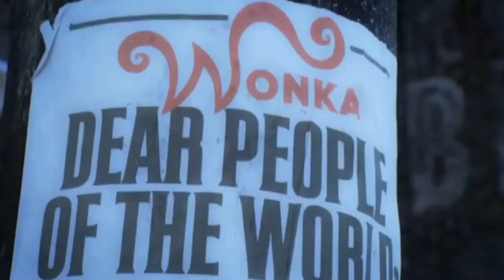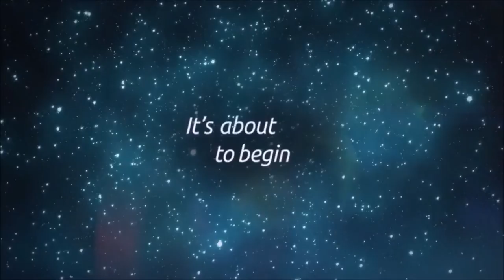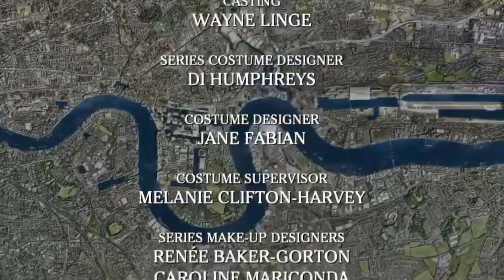I Went to a Movie Premiere - Vlog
On 24 February 2022, Russia invaded Ukraine, in a major escalation of the Russo-Ukrainian War that began in 2014. The invasion caused Europe's fastest-growing refugee crisis since World War II,[16][17] with more than 6.9 million Ukrainians fleeing the country[18] and a third of the population displaced.[19][20]

In 2014, Russia invaded and annexed Crimea, and Russian-backed separatists seized part of the Donbas of south-eastern Ukraine, consisting of Luhansk and Donetsk oblasts, sparking a regional war.[21][22] In 2021, Russia began a large military build-up along its border with Ukraine, amassing up to 190,000 troops and their equipment. In a televised address shortly before the invasion, Russian president Vladimir Putin espoused irredentist views,[23] challenged Ukraine's right to statehood,[24][25] and falsely[26] claimed Ukraine was governed by neo-Nazis who persecuted the ethnic Russian minority.[27] Putin also alleged that eastward expansion by the North Atlantic Treaty Organization (NATO) threatens Russia's national security, which it has disputed.[28] Russia demanded NATO stop expanding and permanently bar Ukraine from ever joining the alliance.[29] Multiple nations accused Russia of planning to attack or invade Ukraine, which Russian officials repeatedly denied as late as 23 February 2022.[33]

On 21 February 2022, Russia recognised the Donetsk People's Republic and the Luhansk People's Republic, two self-proclaimed breakaway statelets in Donbas controlled by pro-Russian separatists.[34] The following day, the Federation Council of Russia authorised the use of military force, and Russian troops overtly entered both territories.[35] The invasion began on the morning of 24 February,[36] when Putin announced a "special military operation" to "demilitarise and denazify" Ukraine.[37][38] Minutes later, missiles and airstrikes hit across Ukraine, including the capital Kyiv, shortly followed by a large ground invasion from multiple directions.[39][40] Ukrainian president Volodymyr Zelenskyy enacted martial law and a general mobilisation of all male Ukrainian citizens between 18 and 60, who were banned from leaving the country.[41][42]

At the start of the invasion, Russian attacks were launched on a northern front from Belarus towards Kyiv, a northeastern front towards Kharkiv, a southern front from Crimea, and a southeastern front from the cities of Luhansk and Donetsk.[43][44] During March, the Russian advance towards Kyiv stalled. Amidst heavy losses and strong Ukrainian resistance, Russian troops retreated from Kyiv Oblast by 3 April. On 8 April, Russia announced that its forces in southern and eastern Ukraine would be placed under the command of General Aleksandr Dvornikov, and some units withdrawn from northern Ukraine were subsequently redeployed to the Donbas.[45] On 19 April, Russia launched a renewed attack across a 500 kilometres (300 mi) long front extending from Kharkiv to Donetsk and Luhansk, with simultaneous missile attacks directed at Kyiv in the north and Lviv in western Ukraine.[46] By 13 May, Russian forces near Kharkiv had withdrawn following a Ukrainian counter-offensive. By 20 May, Mariupol fell to Russian troops following a prolonged siege of the Azovstal steel works.[47][48]

The invasion has received widespread international condemnation. The United Nations General Assembly passed a resolution condemning the invasion and demanding a full withdrawal of Russian forces.[49] The International Court of Justice ordered Russia to suspend military operations and the Council of Europe expelled Russia. Many countries imposed sanctions on Russia, which have affected the economies of Russia and the world,[50] and provided humanitarian and military aid to Ukraine.[51] Protests occurred around the world; those in Russia were met with mass arrests and increased media censorship,[52][53] including a ban on the words "war" and "invasion".[40] Numerous companies withdrew their products and services from Russia and Belarus, and Russian state-funded media were banned from broadcasting and removed from online platforms. The International Criminal Court has opened an investigation into crimes against humanity in Ukraine since 2013, as well as war crimes in the 2022 invasion.[54]

After the Soviet Union (USSR) dissolved in 1991, Ukraine and Russia maintained ties. In 1994, Ukraine agreed to sign the Nuclear Non-Proliferation Treaty as a non-nuclear-weapon state, and dismantle the remaining nuclear weapons in Ukraine, that the USSR had left behind there when it dissolved.[55] In return, Russia, the United Kingdom (UK), and the United States (US) agreed in the Budapest Memorandum to uphold the territorial integrity of Ukraine.[56][57]